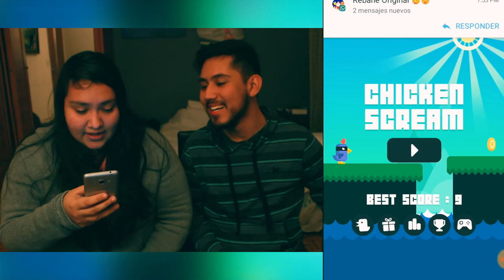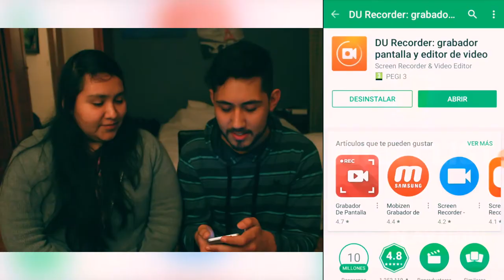El juego más LOCO - Chicken Scream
En esta ocasión decidí jugar Chicken Scream con Blanca.